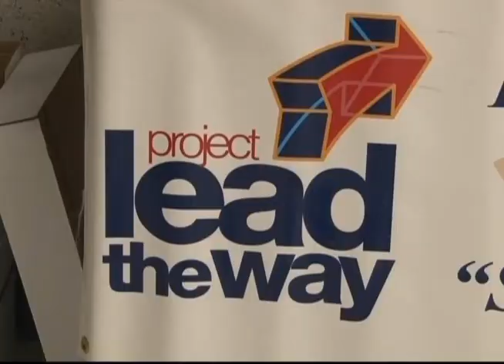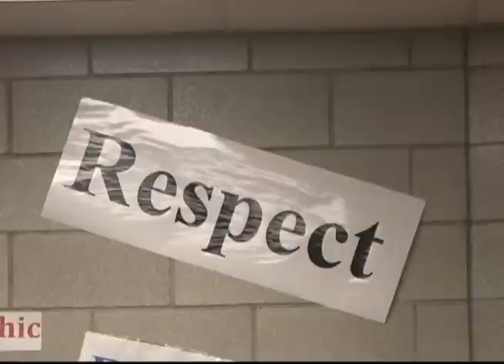5/18 Segment 2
Dr. Vince Bertram talks with Tony Wagner, Innovation and Entrepreneurship Fellow at Harvard University